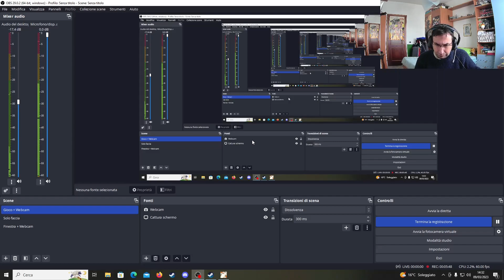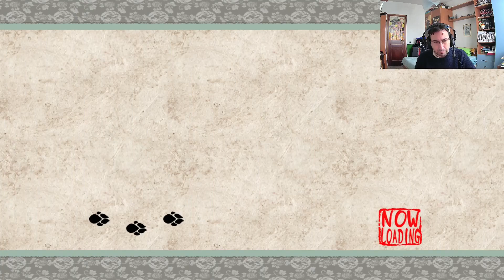Okami HD - Gameplay ITA - Parte 32 - Entriamo a Silent Hill